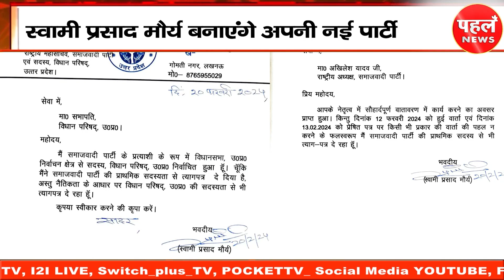Akhilesh यादव हो गए एकदम अकेले। भाग गए सब बड़े नेता। कोई BJP में गया